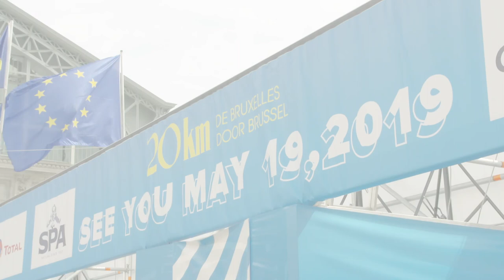BESIX Fit - 20 km of Brussels 2018 Aftermovie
On 27 May 2018, nearly 200 BESIX Group runners took on the challenge to run the 20km of Brussels. More than 170 of them crossed the finish line. Amongst them were our 25 BESIX Devils & Flames, who had been training for the past 6 months by professional Energy Lab coaches to run the race. We are proud of all of our runners, and of their passion and dedication.